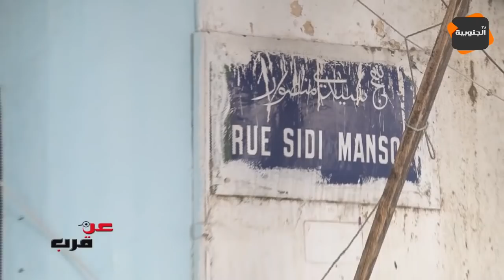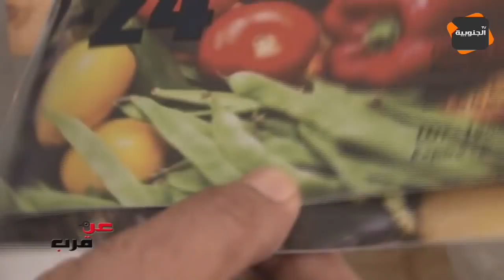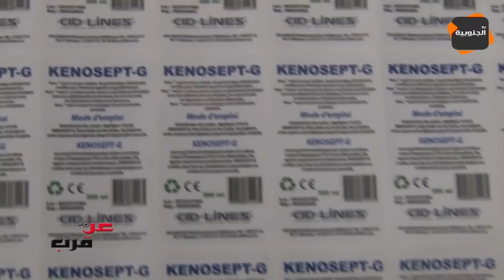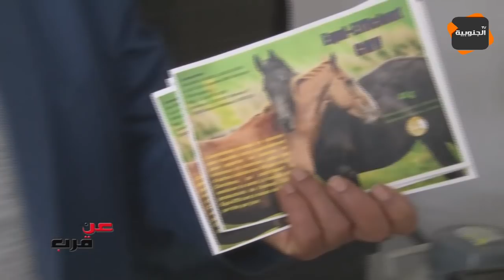عن قرب : فترة الحجر الصحي.. كيف تعامل الامن الوطني مع المخالفين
Youtube Management: